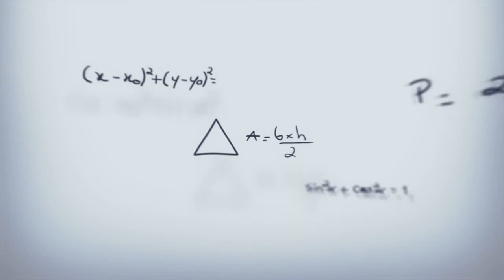Corazón de caballero (2001)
Felíz cumpleaños "Alan Tudyk (50 años)" Sinopsis: Esta es la historia de un plebeyo del siglo XIV que quiere convertirse en caballero. William (Heath Ledger, 'Brokeback Mountain'), hijo de un campesino, tiene unas cualidades privilegiadas para los torneos de justas, pero carece del título necesario para dedicarse a ellos. No es noble. Tras la muerte de su señor, William decide sustituirlo en uno de estos torneos con la ayuda de dos ayudantes que harán de escuderos, Roland (Mark Addy, 'Inadaptados y peligrosos') y Wat (Alan Tudyk, '28 días).

Parece que la vida empieza a sonreirle al joven que incluso encuentra el amor en una bella doncella llamada Jocelyn (Shannyn Sossamon, 'Mr. Show'). Sin embargo, alguien se interpone en la consecución de su sueño. El conde Adhemar no está dispuesto a ponérselo fácil al caballero farsante.

Un relato de aspiraciones donde la identidad no es sólo un título concedido al nacer, sino algo que se forja a base de empeño.